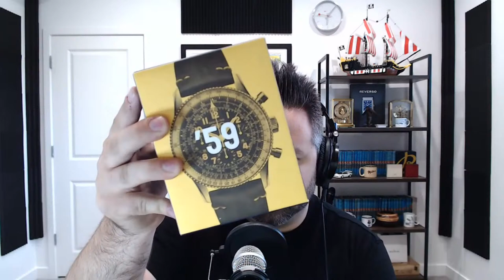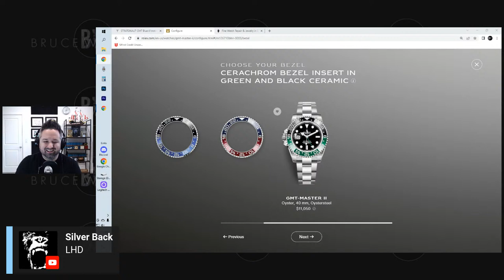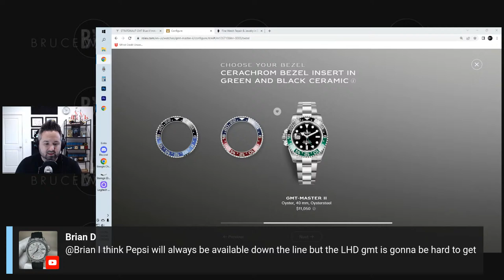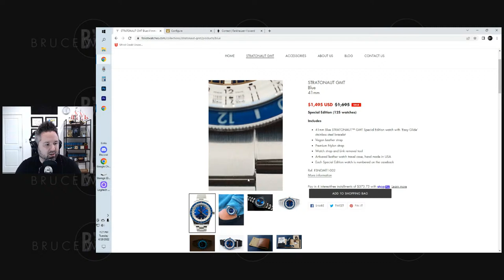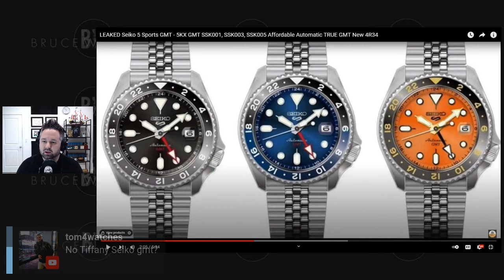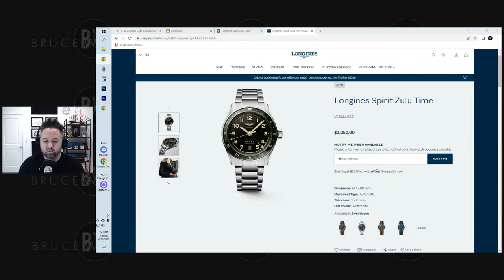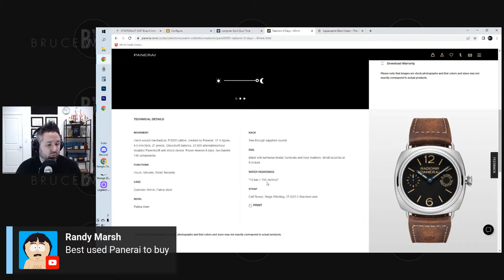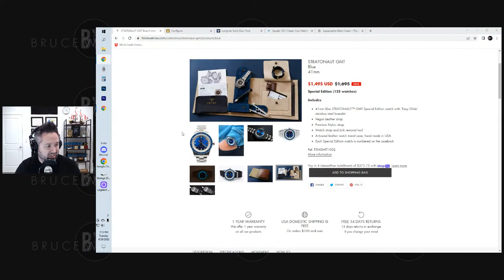Tuesday Live - Episode 8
Unboxing, SWAG, recent purchase, questions, etc.

Thanks for tuning in tonight!